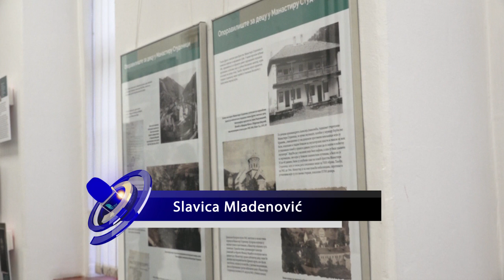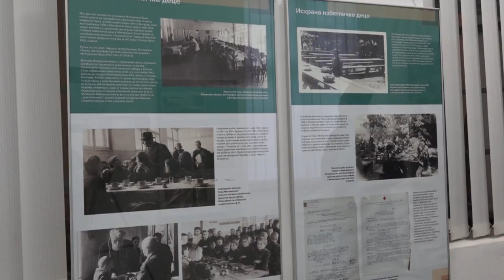ČAČAK 08.12.2023. Deca u ratu